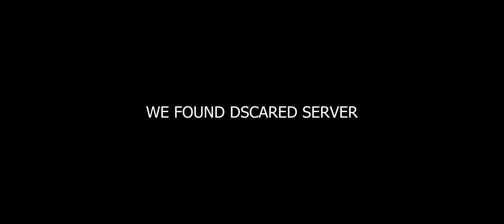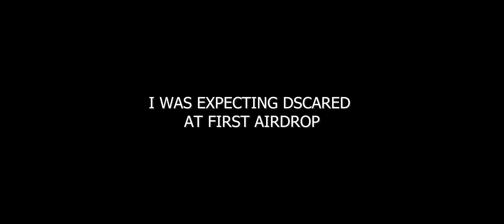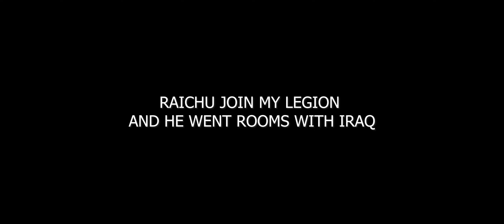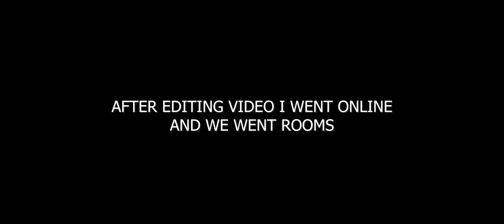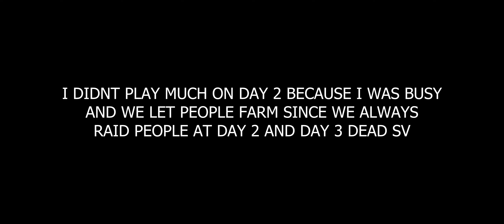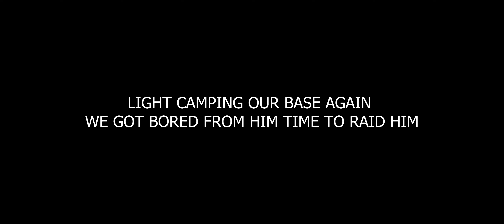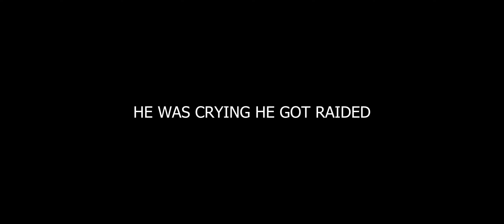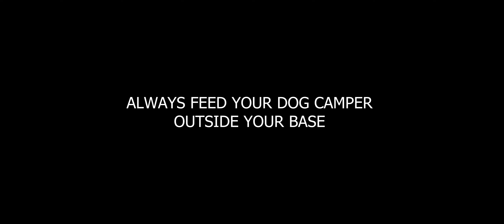when sg bound camper outside our base got raided he got mad cute reaction last island of survival